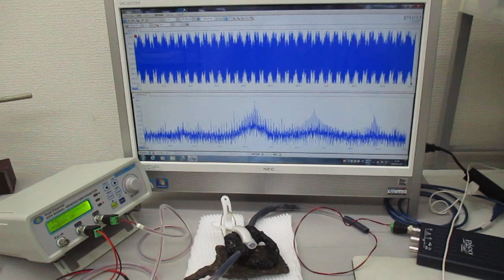超音波の発振制御システム（オリジナル超音波システムの開発技術）